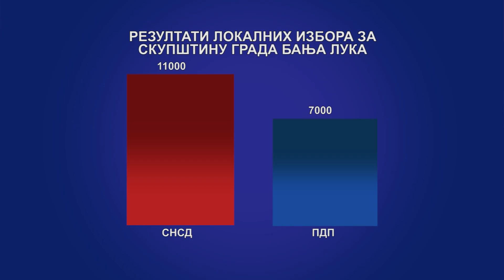Stanivuković osvojio više od 50.000 glasova; Šobot i Trivićeva priznali poraz - 07.10.2024.